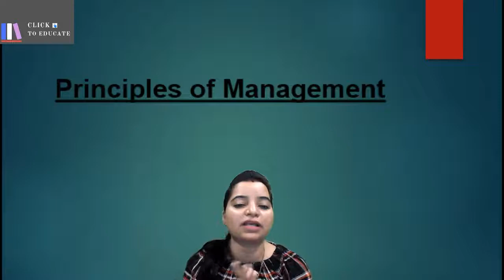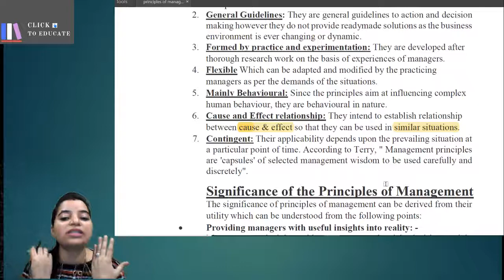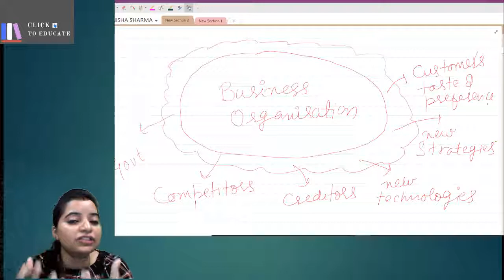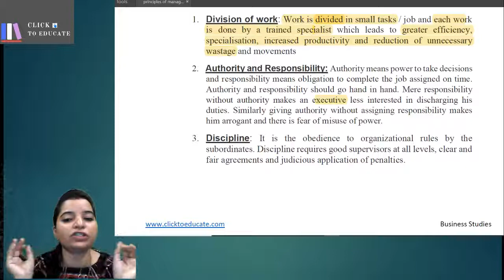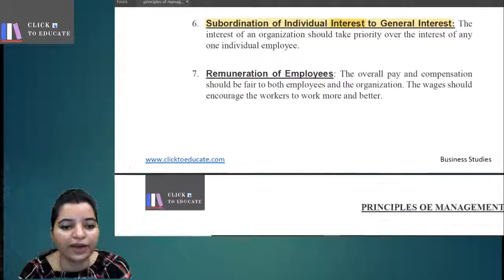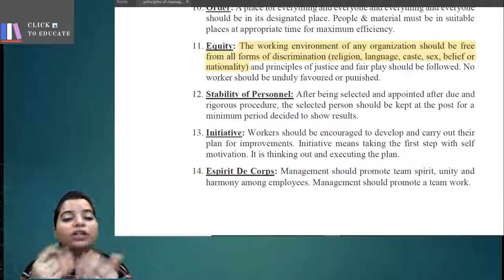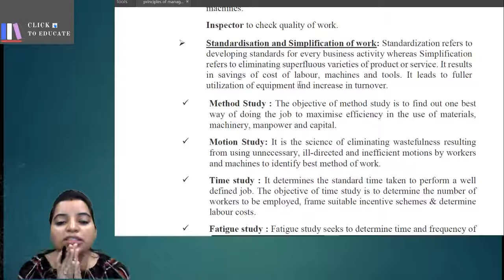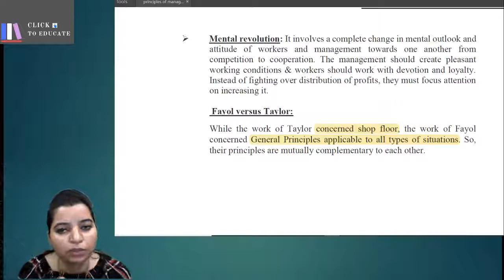Principle of Management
Part 1
Business Environment
Planning
Organising
Staffing
Directing
Controlling

part 2
Financial Management
Financial Market
Marketing
Consumer Protection